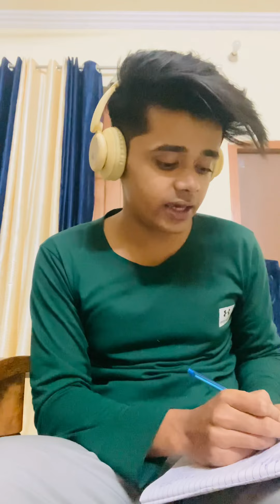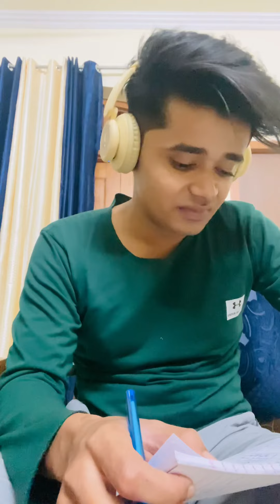6 month improvement plan !Execution! Converting backlog into my strong point! Failure create winners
This about my journey on which I will keep updating every month,s 10th day
I was heartbroken by getting a backlog in my final year , which presented me an opportunity to work harder and be the best version of myself
Winners win losers loose
Failures give birth to one shot succes
And in this series of video I am going to prove it to my self that hard work , strong will , journaling , reflecting your mistakes and wrongdoings , judgement to recognise the patterns of toxic and unhealthy habits and mindset to create wonders

Will me you jan 10th